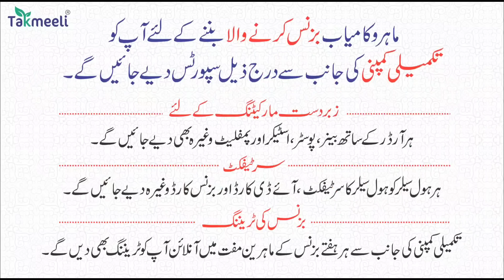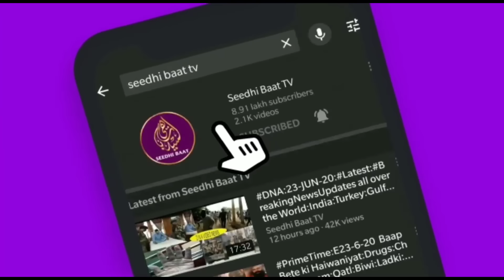PrimeTime:E11/3/24:Ramzan ul Mubarak ki aamad:Aalami sazishein:Be Hiss Hukmuran:hamari zimeedariyan